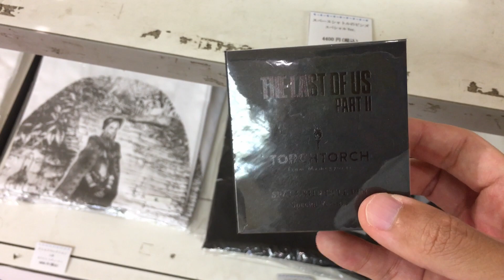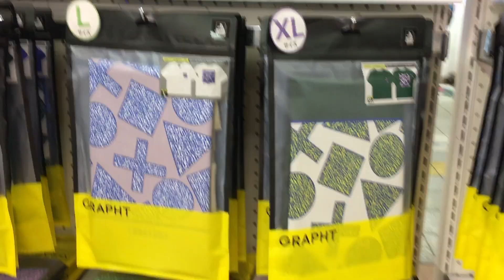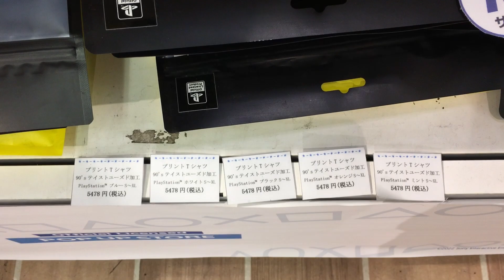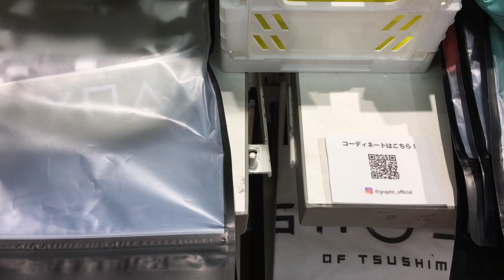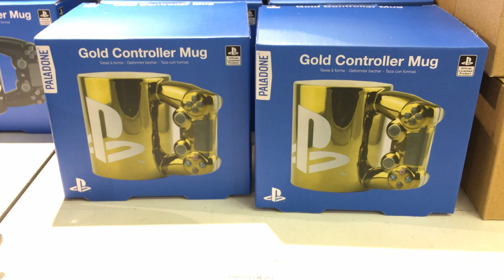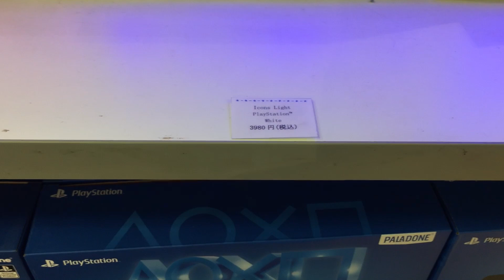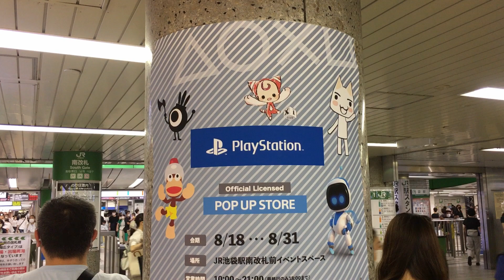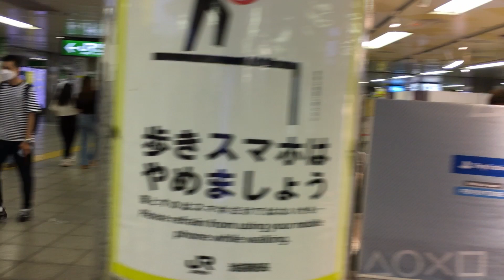PlayStation Pop Up Store Tour Ikebukuro Japan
Giving you a tour of the PlayStaion Pop Up Store in ikebukuro Station!  A small taste of Japan!